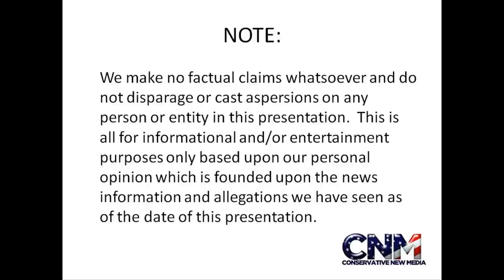Gibbon Ape - SUPER ACROBATIC!! - AWESOME in 1080P HD!!